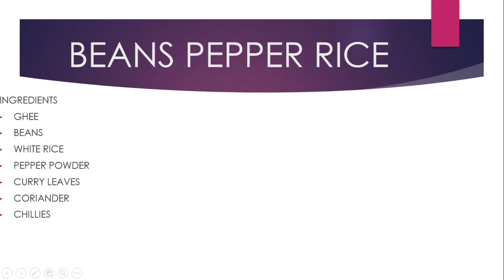BEANS PEPPER RICE